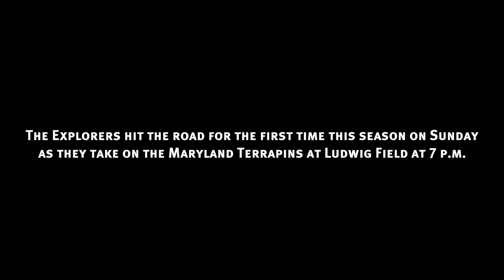Women's Soccer Ties Seton Hall, 1-1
The La Salle women's soccer team battled through two overtime periods to earn a 1-1 draw with the Seton Hall Pirates on Thursday night at McCarthy Stadium.The Explorers hit the road for the first time this season on Sunday as they take on the Maryland Terrapins at Ludwig Field at 7 p.m.